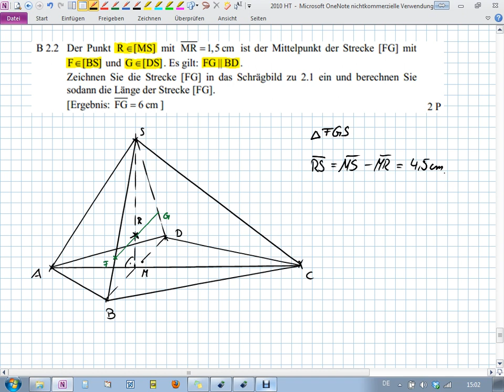Abschlussprüfung MII - 2010 HT B2.2 - Realschule Bayern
Realschule Bayern
2010 Hauptermin
Aufgabe B2.2